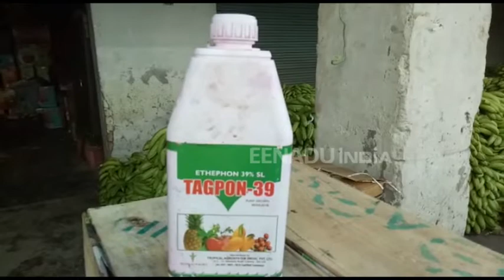सावधान! नवरात्रि में बेचा जा रहा जहरीला केला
महाराजगंज: नवरात्रि में मां दुर्गा की उपासना करने वाले भक्तों और नवरात्रि का व्रत रखने वाले श्रद्धालुओं को फलाहार के नाम पर फल व्यापारी जहर परोसने में जुटे हुए हैं. जी हां यह जहर सड़कों से लेकर गलियों तक ठेलों से लेकर दुकानों तक खुलेआम बेचा जा रहा है. यह जहर कहीं और नहीं व्रत में खाने वाले केले में आम श्रद्धालु तक पहुंच रहा है.